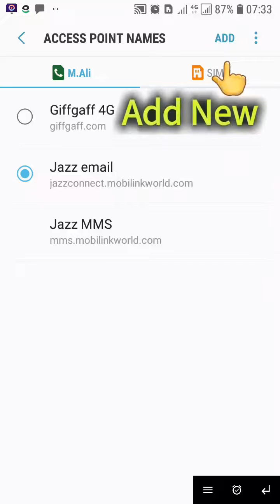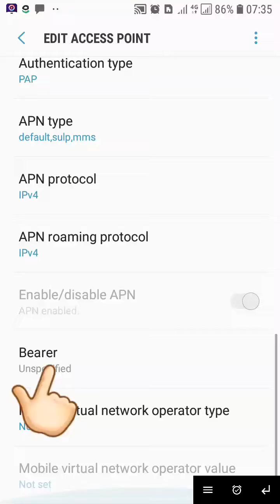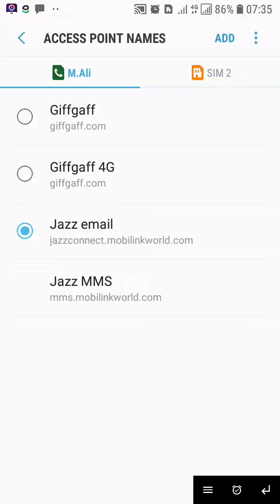giffgaff internet settings | apn Settings for android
Hi friend Today I Settings giffgaff sim card how Settings 3g 4g 5g network for giffgaff

giffgaff apn settings
giffgaff settings
access point name giffgaff
apn for giffgaff
apn giffgaff com
download giffgaff internet settings
download giffgaff settings
giff gaff mms
giff gaff mobile data settings
giffgaff 4g settings
giffgaff 5g apn settings
giffgaff access point name
giffgaff apn details
giffgaff apn download
giffgaff apn iphone
giffgaff apn settings 2021
giffgaff apn settings 2022
giffgaff apn settings android
giffgaff apn settings download
giffgaff apn settings for gps tracker
giffgaff apn settings iphone
giffgaff carrier settings
giffgaff com settings
giffgaff configuration message
giffgaff internet setting
giffgaff mms
giffgaff mms settings
giffgaff mobile data settings iphone
giffgaff mobile settings
giffgaff proxy
giffgaff sim settings
giffgaff vpn iphone
giffgaff vpn settings